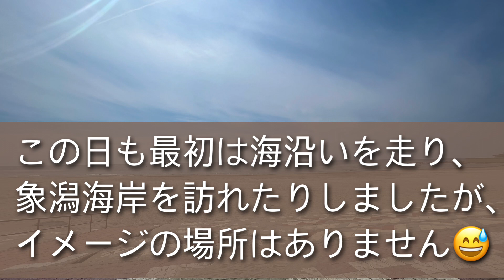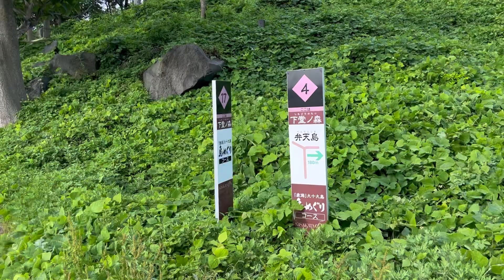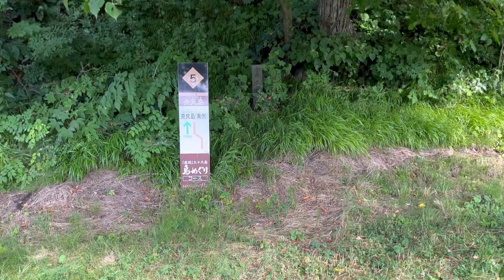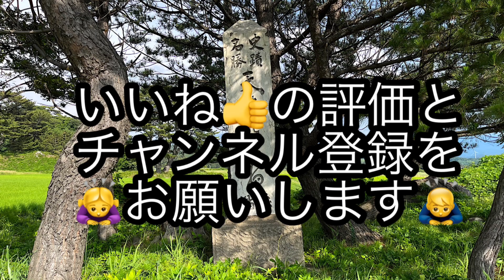原付で象潟の九十九島を走破 奥の細道最北の地 秋田県にかほ市 松尾芭蕉 2022.7.11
気になっていた象潟の九十九島に行くことができました。
原付だと九十九島を走って周れるので便利でした。
200年前の象潟を想像しながら周ることができました。